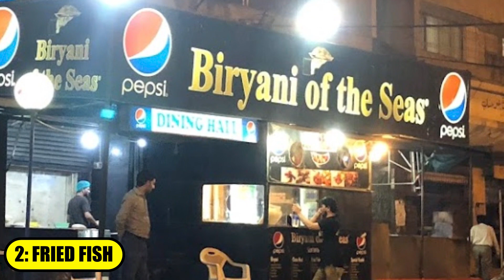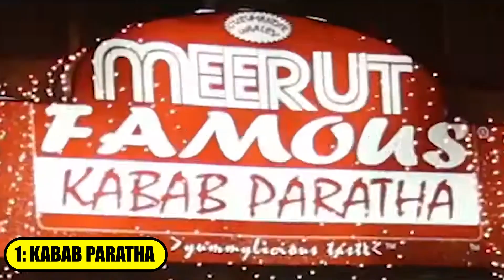[2022] 10 Must-Try Foods in Karachi and Where to Find Them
This is a list of the top 10 must-try foods in Karachi, Pakistan.

10: BUN KABAB
Bun Kababs is famous street food in Karachi. Nursery is quite famous for its Bun Kababs. It is almost impossible to talk about Pakistani food, especially famous street food in Karachi, and not mention the evergreen bun kebabs. Before burgers swooped in, these were the fast food kings. Bun kabab stalls are almost everywhere in Karachi providing utmost convenience for a quick stop to have something delicious to munch. If you are looking for the best among them, pay a visit to the famous “Nursery ke Bun Kebabs.” Or, Burns Road is also famous for this local delicacy.

9. NALLI BIRYANI
Nalli Biryani has been trending in Karachi for about a year. Karachiites from all corners of the city have tried Nalli Biryani. The reason or ingredient that makes it all the more special is the fusion of bone marrow and Biryani. For some, Nalli Biryani is the greatest thing since sliced bread, while others call it overrated. The best Nalli Biryani is served at Ghousia. It is like a “Dhaba” and is located in Block 6, Liaquatabad. The place always remains jam-packed despite the inappropriate arrangement for families.

8. CHAAT AND GOL GAPPAY
Gol Gappay is popular street food in Karachi.  Don’t miss out on Karachi’s famous street chaat and Gol Gappas. The entire subcontinent is famous for its street foods, particularly the spicy kind. Take, for instance, chaat. A savory snack made by mixing fried dough, spices, and potatoes and served in many varieties. Another important snack widely savored on the streets of Karachi is Gol Gappay (also known as Pani Puri).

7: FRENCH FRIES
A fairly recent addition to the Pakistani food scene, French fries have become one of the most sought-after snacks in the country, especially in Karachi. In case you are craving fries, K-Town has endless options including the roadside ones and the more sophisticated ones. However, there is no match to the PKR 30 fries served by the various roadside ‘the last’ in Karachi and you can find them in almost all neighborhoods.

6. GOLA GANDA
Gola Ganda is available in various stalls in Karachi. Craving for something sweet? Try Karachi’s famous Dohraji street Gola Ganda. A list of desi food in Karachi is incomplete without Gola Ganda, for sure. During soaring temperatures in the city, pushcart vendors are often seen selling Gola agendas on nearly every street of Karachi as the rainbow-colored sweet, and cold delicacy serves as a perfect reprieve from oven-like heat.

5. KACHORI
There is no better place to try delicious kachoris than the Passport Office area in Karachi. It is a very old outlet, and it has been selling freshly cooked Kachoris for ages. There aren’t many good food outlets that sell kachoris, and this one could be the best treatment for anyone visiting the Saddar area. Once you try out this local treat yourself, you’ll realize what this means.

4. NIHARI
Nihari is a food staple in Karachi, Pakistani. Nihari is a Pakistani food staple
Any list of famous street food in Karachi is incomplete without the mention of Nihari. It is a delicacy, and the craving for it can strike at any time of the day. Some people even like to eat it for breakfast, especially on the weekend along with their families.

3. SHAWARMA
Most restaurants in Karachi do not sell authentic shawarmas as they are just wrapped up in plain bread. However, there is one joint that claims to sell authentic ones, and it is called Pita. The outlet cannot be compared to a typical street food vendor, but it is undoubtedly the first in the city to successfully live up to its claims of selling authentic Lebanese shawarma. Although desi food in Karachi has borrowed this delicacy from the Middle East, K-Town’s shawarma can give tough competition to the ones sold in countries like the UAE and Turkey.

2. FRIED FISH
Craving for fried fish? Head over to Ghaffar. Karachi is connected to the sea, and this is why fish is an important part of the street food served in Karachi. However, the fish served fried comes with its unique twist! Fish, marinated with different kinds of spices, is deep fried in oil, and often eaten with special chutney (sauce). Places like Yadgar Fish, Biryani of the Seas, and Ghaffar Kebab House are home to the most delicious fried fish in Karachi.

1. KABAB PARATHA
This one easily qualifies as the most popular desi food in Karachi as it is found in almost all local restaurants in the megacity. Meath Kabab House, located on the famous Burns Road in Karachi, is the ultimate destination for anyone looking for a delicious kabab paratha. It can also be eaten as a paratha roll. Apart from that, there are some vendors at Tariq Road, Karachi, where kabab paratha rolls are sold. People who visit the area for shopping are the most frequent buyers of this delicacy as it helps them get a reprieve from hunger pangs.